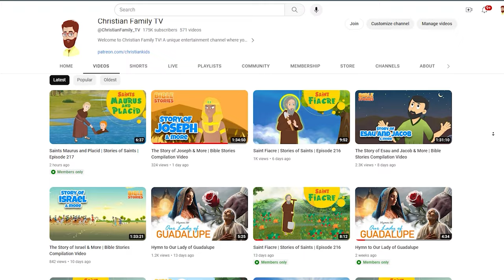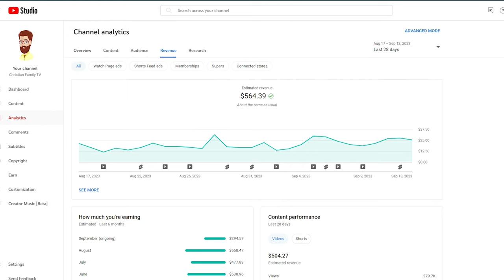Saint Michael the Archangel | Stories of Saints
Saint Michael | Stories of Saints

Do you know what they call the chief of angels? He is called the Archangel. Do you know who it was? Yes, it was Michael, the Archangel. Angel Michael appears several times in the Bible. Watch the amazing story of how Michael the Archangel defeats Lucifer, and many other stories in this action packed episode.